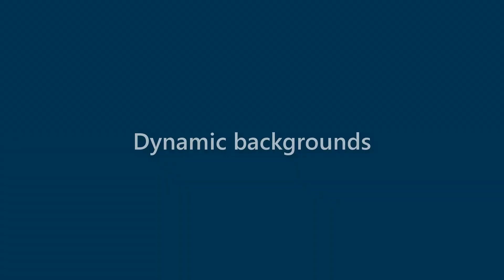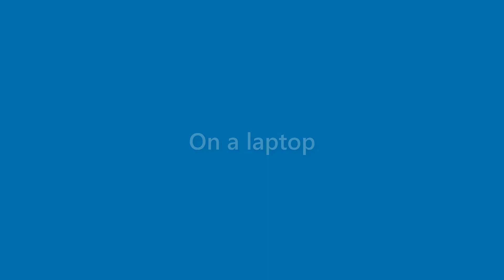Marshall Fitzgerald - appearance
Name Look - Marshall Fitzgerald - appearance. In this video we present "Marshall Fitzgerald" name look and feel in various scenarios.
This video will cover:
How does "Marshall Fitzgerald" look as a personal letterhead?
How does "Marshall Fitzgerald" look on a business card?
How does "Marshall Fitzgerald" look on a computer/laptop screen?
How does "Marshall Fitzgerald" look with different background colors?
How does "Marshall Fitzgerald" look with various fonts?